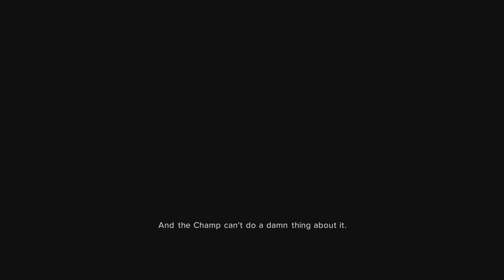WWE 2K24 PT 18 "THE BEAST" BROCK LESNAR WILL FACE TONY WILSON AT WRESTLEMANIA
IN THIS EPISODE AFTER WINNING THE ROYAL RUMBLE MONTEZ FACES TONY WILSON AT WRESTLEMANIA FOR THE WWE UNDISPUTED UNIVERSAL CHAMPION UNTIL THE TRIBIAL INTERRUPTED BETWEEN THE TWO AND SAID SOMEONE WAS GONNA REPLACE FORD SPOT AT WRESTLEMANIA WHOSE WAS OTHER THAN THE NEWEST MEMBER OF THE BLOODLINE "THE BEAST INCARNATE" BROCK LESNAR FACES TONY WILSON FOR THE WWE UNDISPUTED UNIVERSAL CHAMPION AT WRESTLEMANIA 🔥🔥. SEE YALL IN THE NEXT VIDEO.